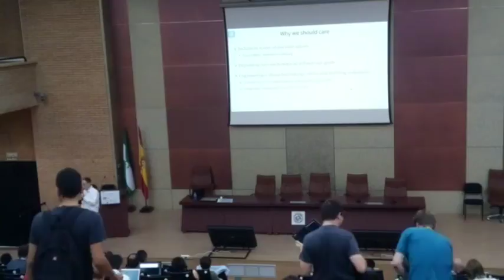Eike Hein - Input Methods in Plasma 5 - Akademy 2017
An overview over the How and Why of Input Methods support (including examples of international writing systems, emoji and word completion) in Plasma on both X11 and Wayland, its current status and challenges, and the work ahead of us.

Text input is the foundational means of human-computer interaction: We configure or systems, program them, and express ourselves through them by writing. Input Methods help us along by converting hardware events into text - complex conversion being a requirement for many international writing systems, new writing systems such as emoji, and at the heart of assistive text technologies such as word completion and spell-checking.

This talk will illustrate the application areas for Input Methods by example, presenting short introductions to several international writing systems as well as emoji input. It will explain why solid Input Methods support is vital to KDE's goal of inclusivity and how Input Methods can make the act of writing easier for all of us.

It will consolidate input from the Input Methods development and user community to provide a detailed overview over the current Input Methods technical architecture and user experience in Plasma, as well as free systems in general. It will dive into existing pain points and present both ongoing work and plans to address them.